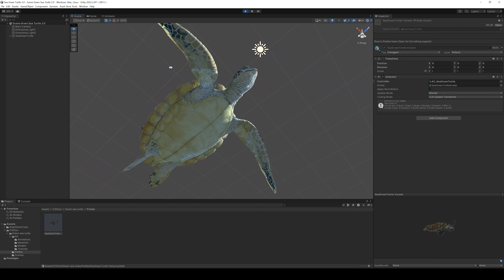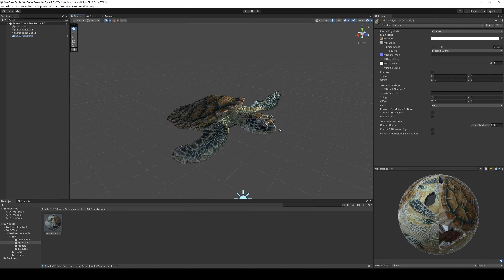Sea Green Turtle v 2.0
Sea Green Turtle animated in a loop
The asset for Unity
It has a loop duration 17 sec (0-425 frames)
The model has real dimension in length 1 meter like in nature